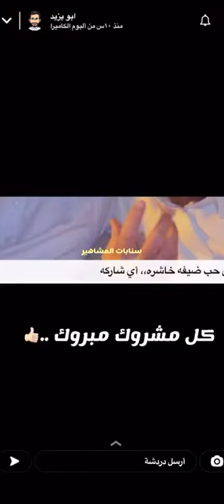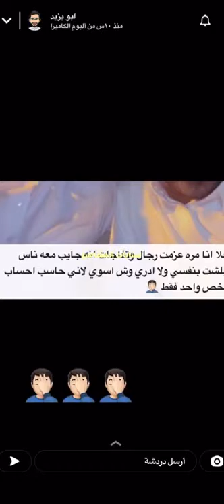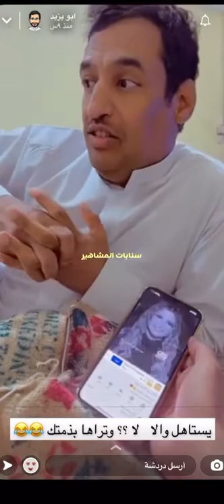ابو يارا وقصته مع الوالد 🌹